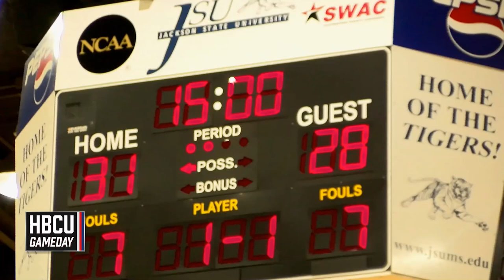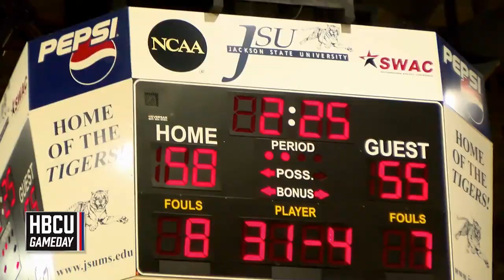SWAC Basketball: Jackson State vs Alabama State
Jackson State holds on for a narrow three point win against Alabama State. It was the first time Mo Williams coached against his former Hornets' team.